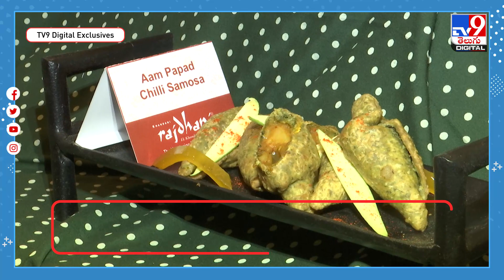15 రకాల వంటకాలతో ఊరిస్తోన్న 'మామిడి తాలి'.. నగరవాసులకు స్పెషల్‌! -TV9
Credit: NewsUpdate | Jyothi/Producer